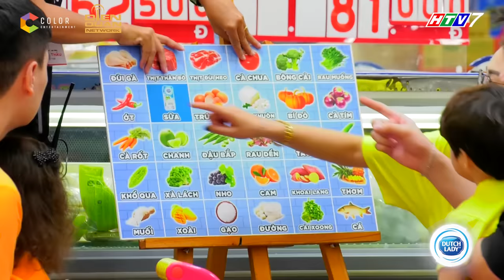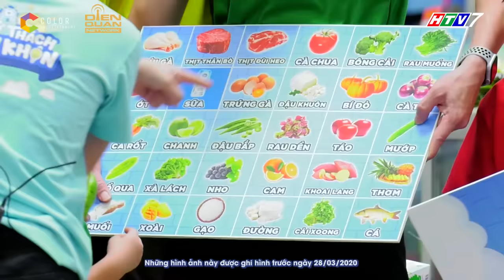Thử Thách Lớn Khôn | Tập 5 Full: 6 bé thể hiện bản lĩnh chinh phục 30 nguyên liệu ở SIÊU THỊ TRÍ NHỚ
Thử Thách Lớn Khôn Tập 5 sẽ là thử thách về khả năng ghi nhớ và tự mua 30 nguyên liệu tại SIÊU THỊ TRÍ NHỚ. Liệu 6 bạn nhỏ Andy, Sol, Andy Khánh, Cam, Xoài, Đậu sẽ lựa chọn đúng và vượt qua thử thách này như thế nào? Mời cả nhà hãy đón xem Tập 5 nhé!
THỬ THÁCH LỚN KHÔN chương trình truyền hình thực tế khắc họa những bước trưởng thành đầu đời của các bé. Qua những thử thách, các bố mẹ sẽ thấy được cách các con giải quyết tình huống, tự đứng dậy sau những lần vấp ngã. Mỗi trải nghiệm sẽ là mỗi bước trưởng thành của các bé. Chương trình sẽ là chuyến phiêu lưu có 1-0-2 của 6 gia đình tham gia.
📺 Tập 6 Thử Thách Lớn Khôn sẽ được phát sóng lúc 20:25 THỨ 6 (ngày 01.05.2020) trên kênh HTV7 và phát lại lúc 20:50 CHỦ NHẬT (ngày 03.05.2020) trên kênh HN1.

💌 Cảm ơn Nhãn hàng Dutch Lady Vietnam đã đồng hành cùng chương trình.